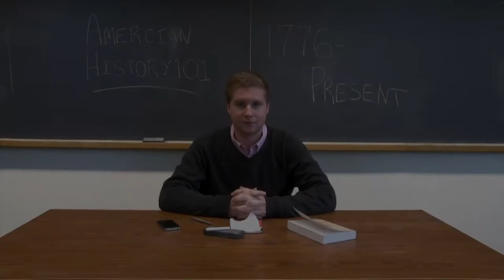ElectionClass: "History Lesson"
Matt Diaz 2012